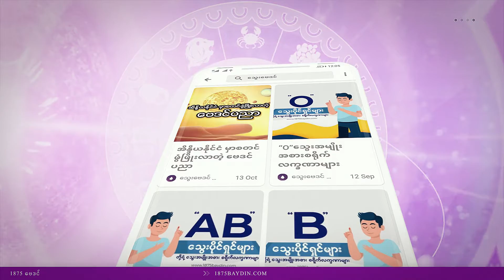1875 Baydin Article App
1875 Baydin Article App (ဗေဒင်)